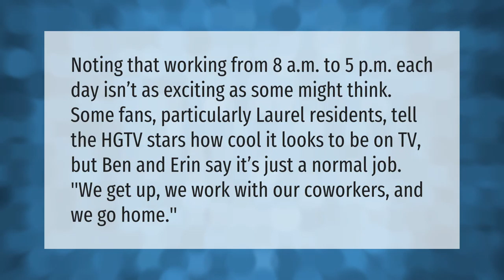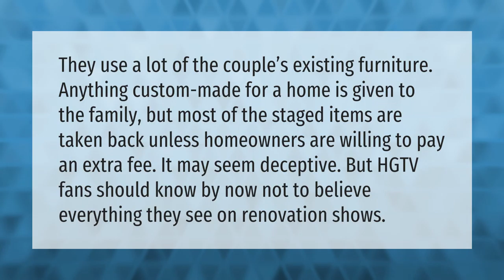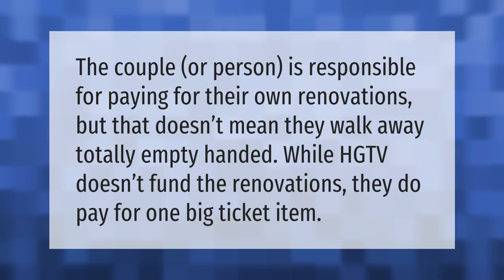Do Erin and Ben Napier do the work?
00:00 - Do Erin and Ben Napier do the work?
00:40 - How much is Erin Napier worth?
01:13 - Do clients keep the furniture on hometown?
01:44 - Who pays for renovations on HGTV shows?

Laura S. Harris (2021, May 4.) Do Erin and Ben Napier do the work?
    AskAbout.video/articles/Do-Erin-and-Ben-Napier-do-the-work-241464